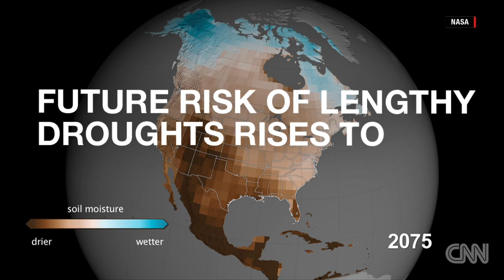NASA warns of 'megadroughts' for U.S.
There is no precedent in contemporary weather records for the kinds of droughts facing the country's West, if greenhouse gas emissions stay on course, a NASA study said. Narration and video provided by NASA.